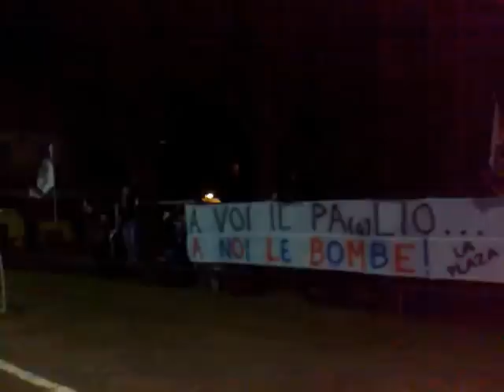CSO CIRIMIDO - AUGURI DI BUON NATALE E BUON ANNO 2012 A TUTTI GLI AMICI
La fine del girone di andata. Spettacolare cavalcata a punteggio pieno. E' il momento degli auguri di Natale e di buon anno agli amici, ai tifosi, ai giocatori agli allenatori e a tutti quelli che hanno creduto e che credono in questo progetto. Grazie